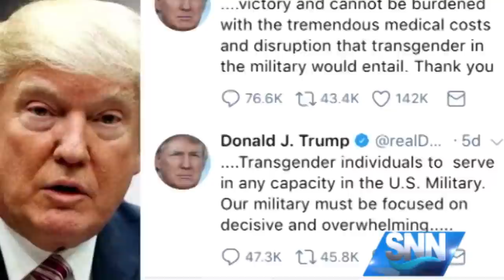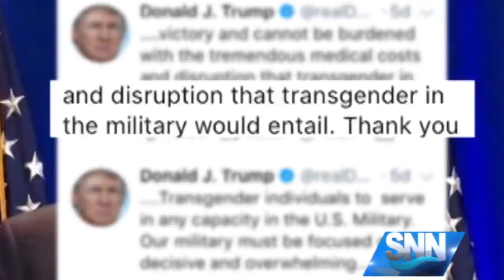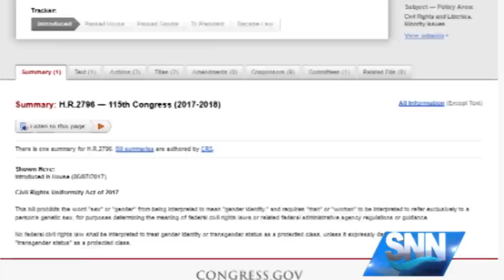SNN: Sarasota Transgender Veteran Shares Her Story